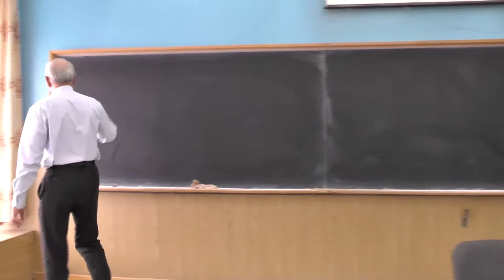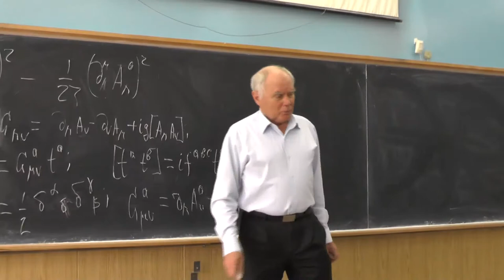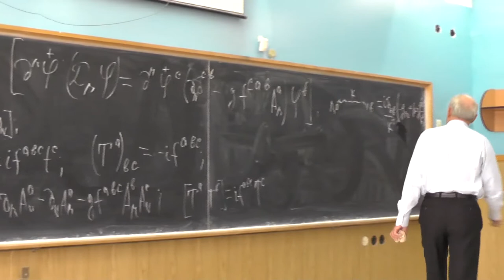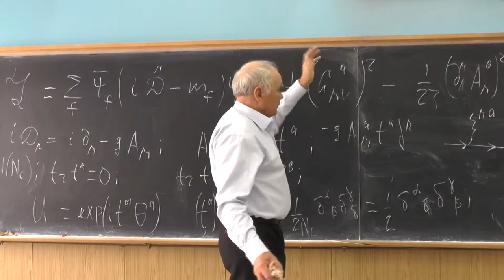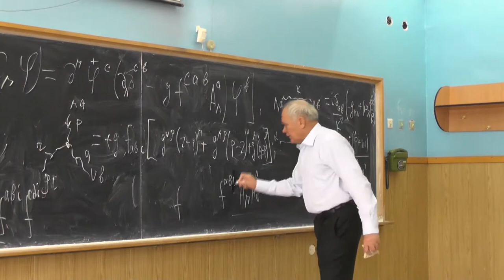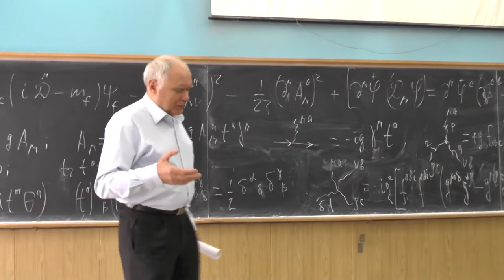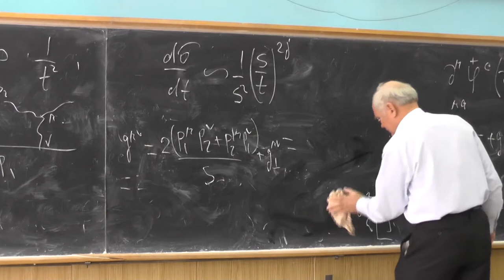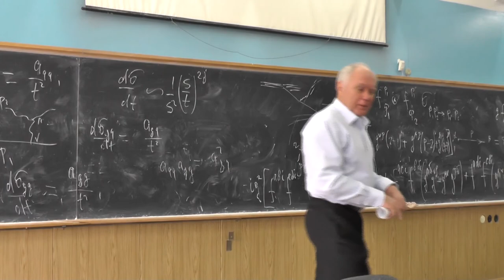Теория сильных взаимодействий. Профессор В. С. Фадин. Лекция 3.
Лагранжиан КХД. Правила Фейнмана для КХД. Фундаментальное и присоединённое представления. Элементы цветовой алгебры. Рассеяние кварка на кварке, кварка на антикварке, глюона на кварке, глюона на глюоне. Реджевская асимптотика сечений. Понятие о партонах.